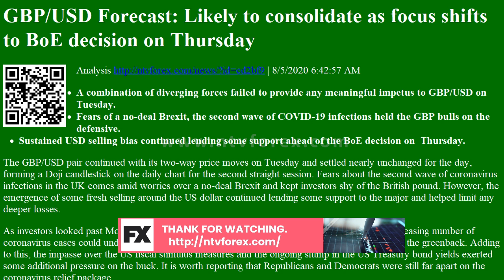GBP/USD Forecast: Likely to consolidate as focus shifts to BoE decision on Thursday Analysis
GBP/USD Forecast: Likely to consolidate as focus shifts to BoE decision on Thursday Analysis | 8/5/2020 6:42:57 AM
A combination of diverging forces failed to provide any meaningful impetus to GBP/USD on Tuesday.
Fears of a no-deal Brexit, the second wave of COVID-19 infections held the GBP bulls on the defensive.
Sustained USD selling bias continued lending some support ahead of the BoE decision on Thursday.
The GBP/USD pair continued with its two-way price moves on Tuesday and settled nearly unchanged for the day, forming a Doji candlestick on the daily chart for the second straight session. Fears about the second wave of coronavirus infections in the UK comes amid worries over a no-deal Brexit and kept investors shy of the British pound. However,...